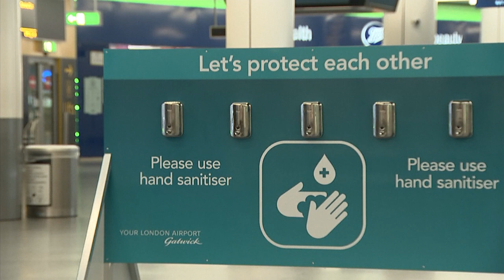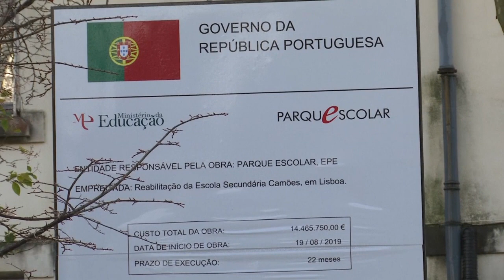Covid-19 : tour de vis sur les voyages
La libre circulation des personnes est maintenue, mais réduite au nécessaire - et sous conditions - en Europe, face à l'envolée des nouveaux cas de Covid-19.